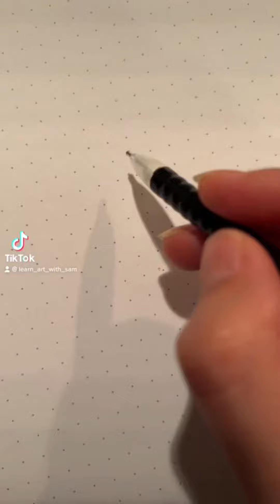Alt drawing compilation